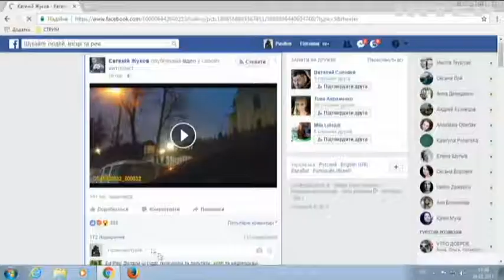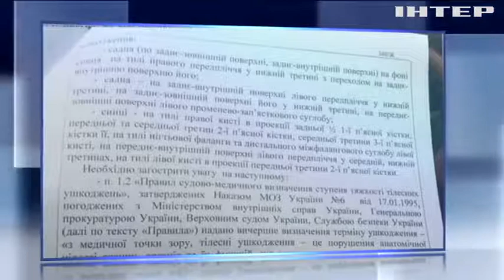Задержание судьи: патрульные могут понести уголовную ответственность